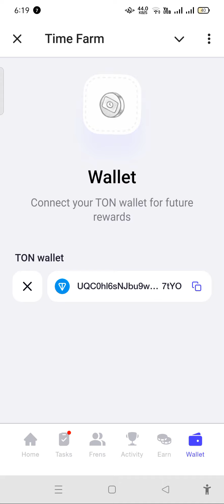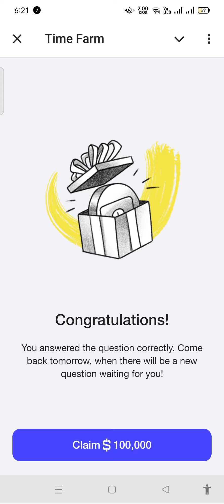When was the first recorded Bitcoin transaction, where two pizzas were bought for 10,000 BTC? Time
When was the first recorded Bitcoin transaction, where two pizzas were bought for 10,000 BTC?

Answer